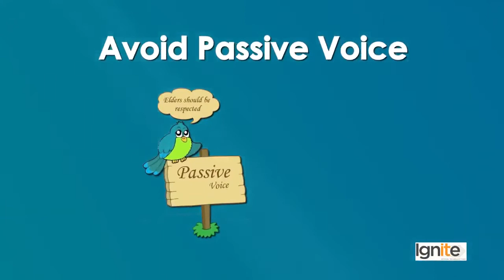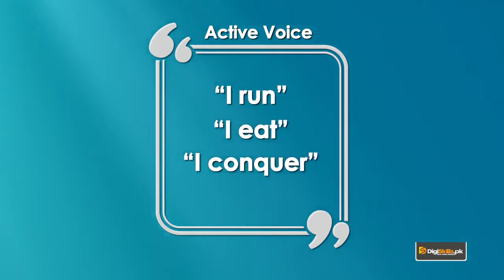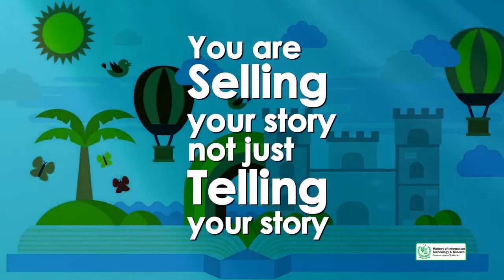Creative Writing in Urdu Hindi | Writing for TV & Radio News